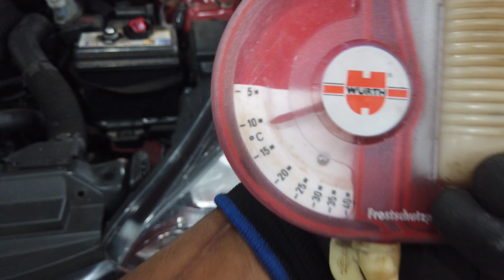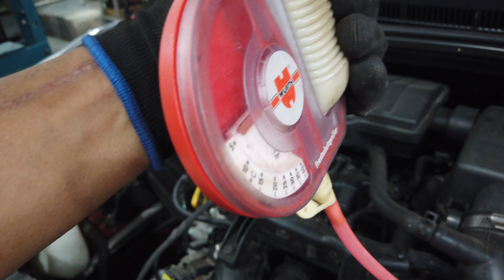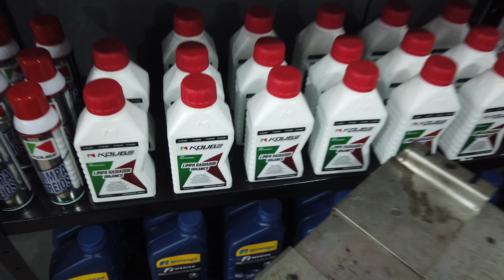HB20 revisão completa em detalhes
Revisão completa do HB20 em detalhes. Testes indispensáveis para o bom funcionamento do seu carro
Full HB20 review in detail. Indispensable tests for the proper functioning of your car
مراجعة كاملة HB20 بالتفصيل. اختبارات لا غنى عنها لحسن سير سيارتك
Fuld HB20 gennemgang i detaljer. Uundværlige tests for, at din bil fungerer korrekt